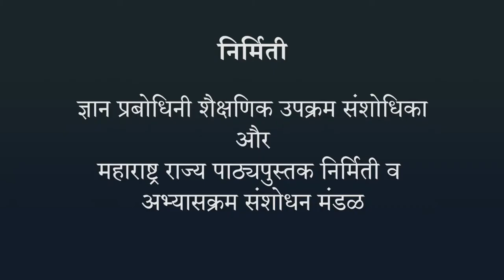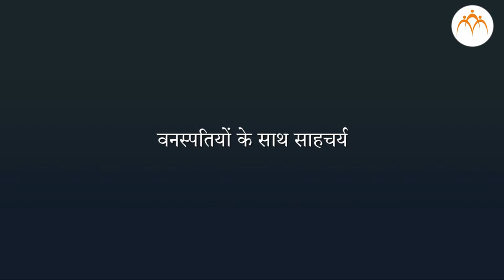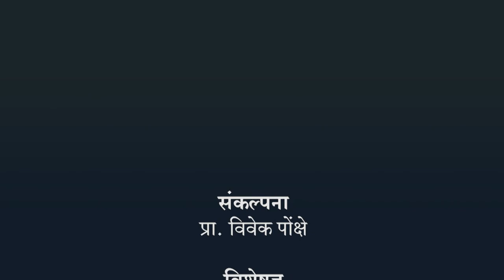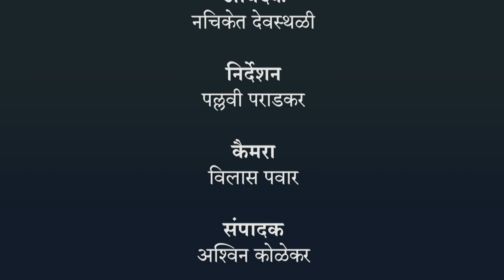वनस्पति और प्राणियों के साथ सूक्ष्म-जीवों का सहसंबंध - हिंदी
उपयोगी और हानिकारक सूक्ष्म-जीव